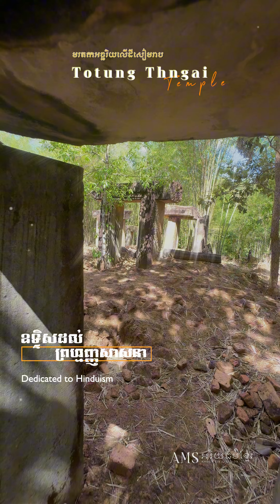ប្រាសាទទទឹងថ្ងៃ | Prasat Totung Thngai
*កសាងអំពីថ្មភក់ និងឥដ្ឋ
*កសាងនៅសតវត្សរ៍ទី១០
*ឧទ្ទិសដល់ព្រហ្មញ្ញសាសនា
*ស្ថិតនៅទីតាំងស្ថិតនៅក្នុង ភូមិគោកស្រុក ឃុំរលួស ស្រុកបាគង ខេត្តសៀមរាប។